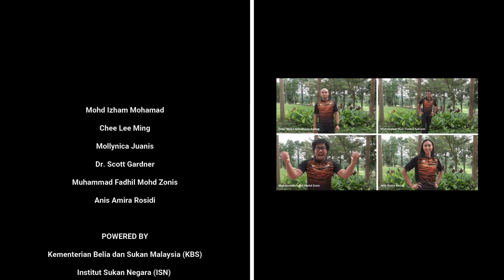Malaysian Track Cycling Tokyo Olympics 2020 Montage V2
This montage was made especially for Azizulhasni Awang and Shah Firdaus and was presented to them prior competing at the Olympics and only shared to the public post-Olympics. Thank you for your support and prayers. Enjoy!